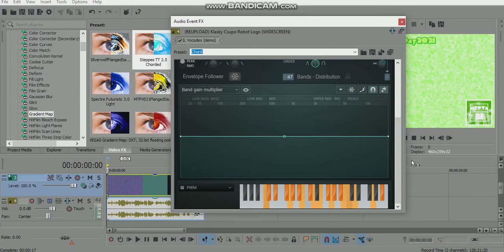(RQ) How To Make Steppes TT 2.5 Special St. Patrick Day Chorded On Sony Vegas Pro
Requested By: 2011G

and all the MTPVE21 HD Logos

@ 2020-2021 MTPVE21 Kyoobur Company Inc